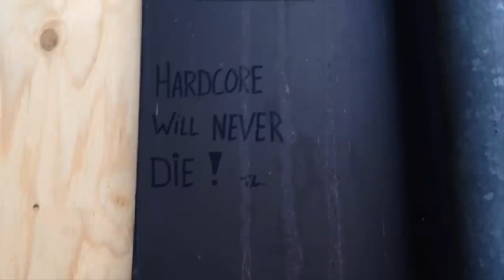Doe Het Niet: Verlaten Gebouw [Bentley Opgepakt]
Meer zien van mijn (Cameraman)?